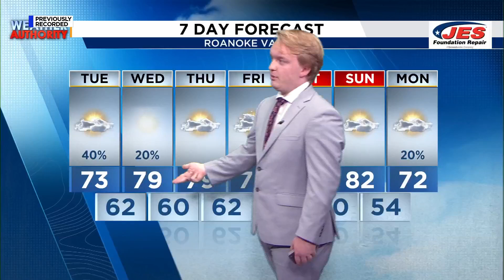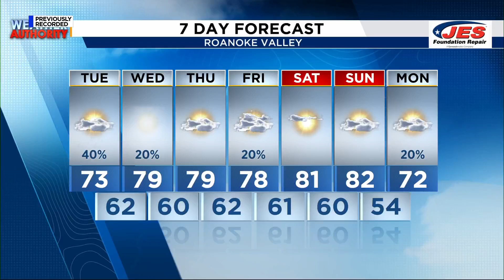Southwest, Central Virginia Weather | noon - Oct. 1, 2024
Here is a look at your Tuesday afternoon weather.